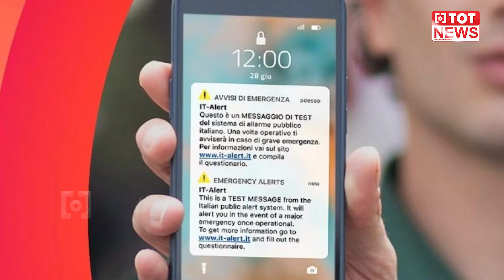కేటీఆర్ మీటింగ్ లో ఎమర్జెన్సీ అలర్ట్ | Minister KTR Reaction On Emergency Alert Message | TOT News